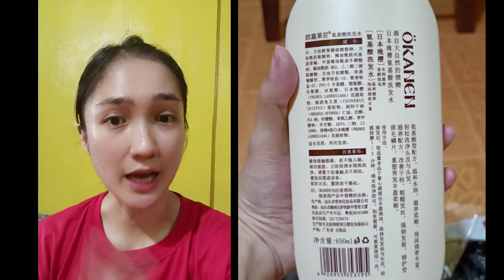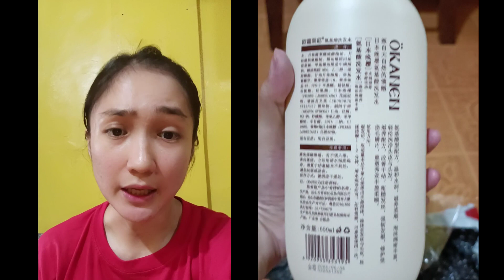BUDOL FIND#24: SAKURA SHAMPOO & EVIE SEA SALT SCALP CLEANSER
🆗✅SAKURA SHAMPOO OKANEN
OKANEN Shampoo And Conditioner Set Sakura shampoo and conditioner one set two bottle 650ml With a seductive scent ecstatic, giving guests a feeling of refreshment and relaxation. With cherry blossom collagen Protein from nature, it replenishes dry, damaged hair, making hair smooth, smooth and shiny. Leaves hair soft and easy to comb. Prevent hair loss caused by the use of chemical straightening and dyeing and the harmful effects of high temperature of the hair dryer.

 For the restoration of dry damaged hair, can be used daily. + Supports hair growth. Prevent hair loss + Restores dry, damaged hair. Makes Hair Soft, Lustrous and Shiny. The scent is seductive and ecstatic, giving guests a feeling of refreshment and relaxation.

🆗👌EVIE SEA SALT
Be kind to yourself, take time for your self-pampering with Evie's Sea Salt Scalp Cleanser and wear that crown like you can't take it off -- because you can't! So light up some candles, play your favorite music, zone out the negativity, and enjoy this hair care routine.

  Cleanse your scalp.

Cleansing your scalp leads to a lot of hair care benefits. It stimulates hair follicles for hair growth by unclogging pores, removes toxin build-up from your hair care products, and treats scabbing that causes hair fall.

Set a routine.

This sustainable routine of hair cleansing and scalp massaging helps you incorporate self-care in your hectic life. Having a self-care routine will boost your happy hormones.

Prevent build-up.

Have you noticed your hair products aren't working anymore? It's a sign that you need to cleanse your hair!

How do you use Evie scalp cleanser?

Take a dollop of Evie's Sea Salt Scalp Cleanser and. take in its fragrant smell.

Massage for 1-2 minutes on the scalp. Allow the Sea. Salt to remove dirt and dandruff from your hair.

Thoroughly rinse. Repeat 2-3 times per week.

✅Is sea salt good for your hair and scalp?

Sea salt promotes healthy hair growth by improving the condition of your scalp. The combination of minerals and nutrients in sea salt helps balance the hair and scalp. Specifically, sea salt contains sulfur that has antimicrobial properties which help dissolve oils and unclog pores.

FB PAGE Marjoury Alvarado

Other videos, that might help you